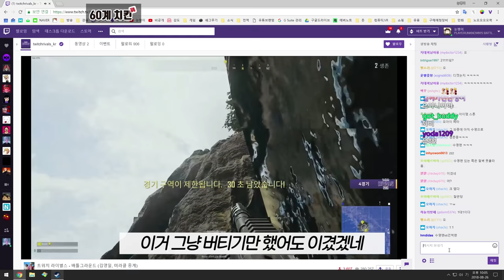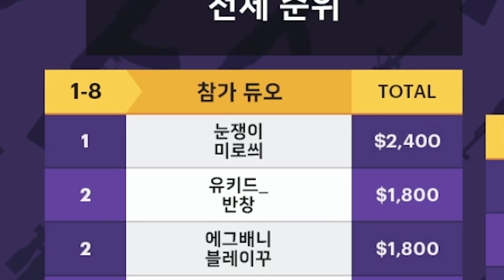배그 대회 2연속 우승?! 저 프로해야하는 각?